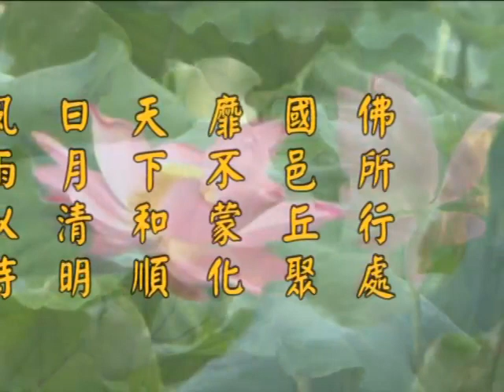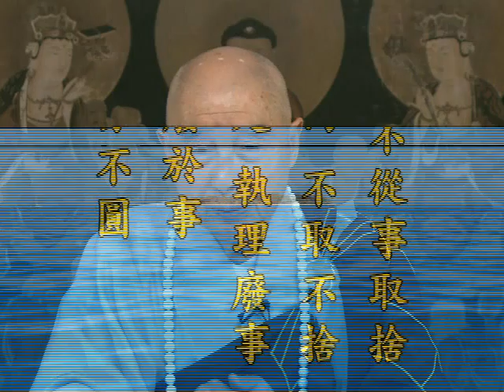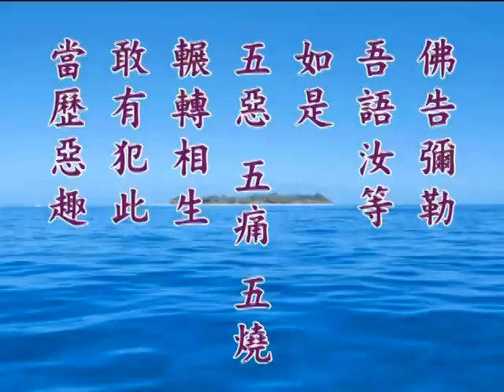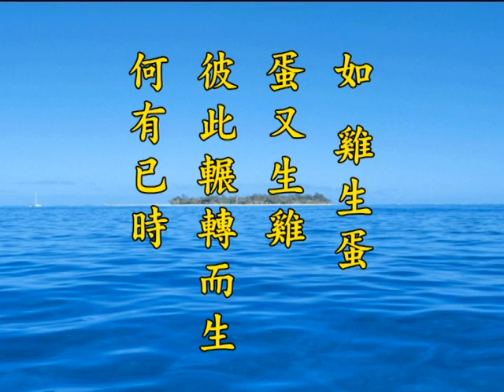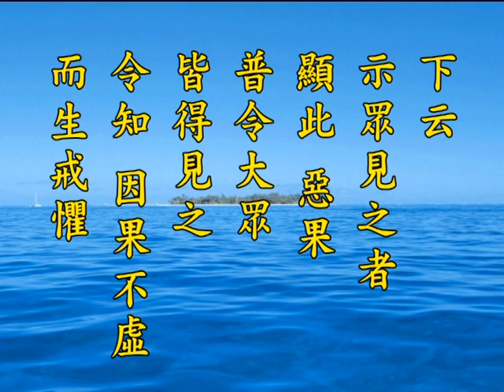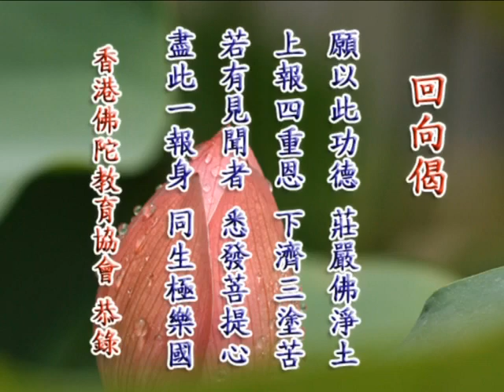《淨土大經解演義》第５３４集(未上字幕) 淨空法師2010第11次宣講無量壽經